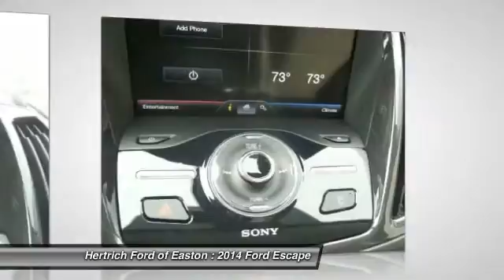2014 Ford Escape Easton Maryland EF40172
2014 Ford Escape Titanium - $32791

Don't miss this 2014 Ford Escape. Make a great choice today with this must-have vehicle. Learn more about this vehicle by contacting the dealership today and complete your driving dreams.